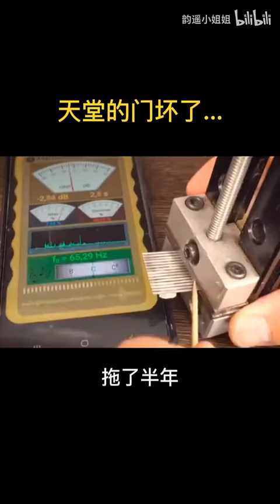天堂的门坏了